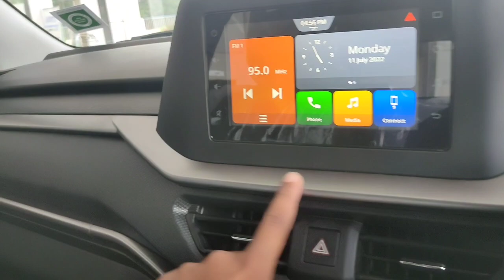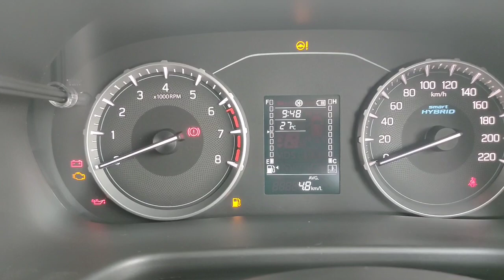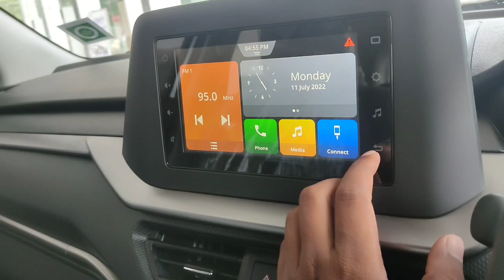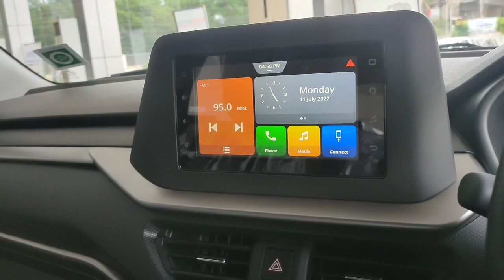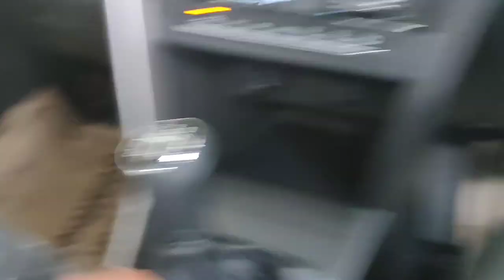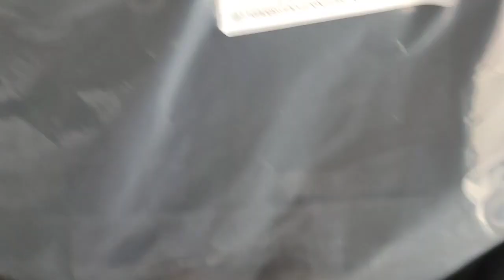Lxi & Vxi Ka Confusion Khatam | 2022 Maruti Suzuki Brezza | Base & Second Base Model | Review